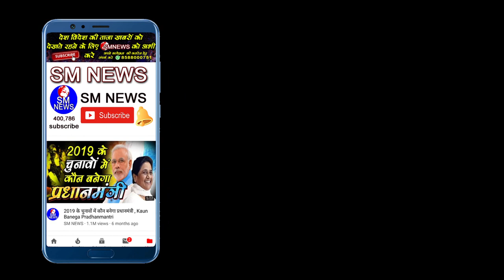काशीराम साहब का आंदोलन मजबूत हो रहा है या टूट रहा है MR Raypuriya